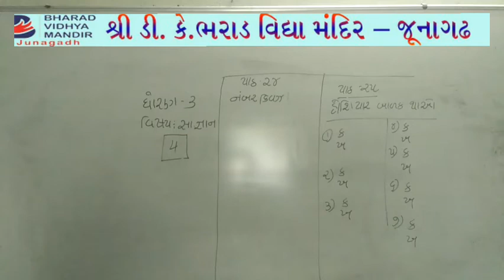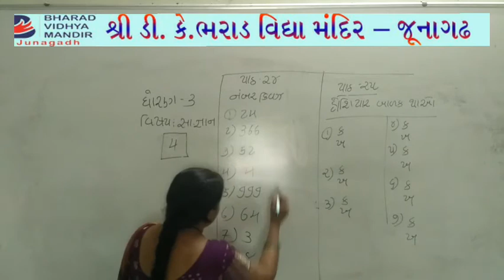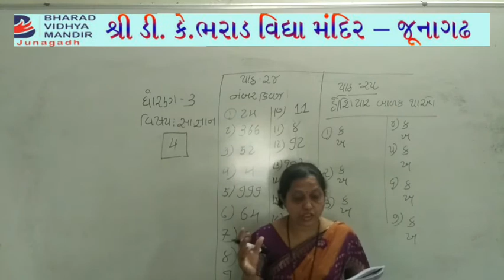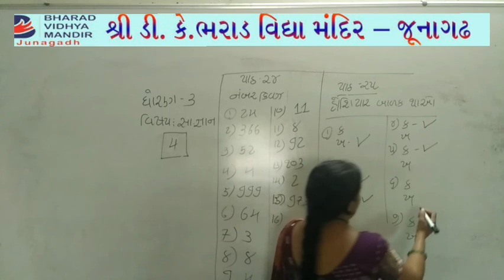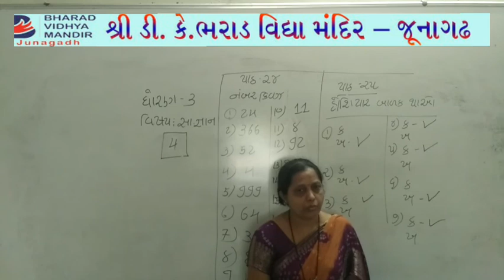ધોરણ-3 (વિષય-સા.જ્ઞાન (પાઠ-24,25))ભરાડ વિદ્યામંદિર-જૂનાગઢ,તા.11-5-21